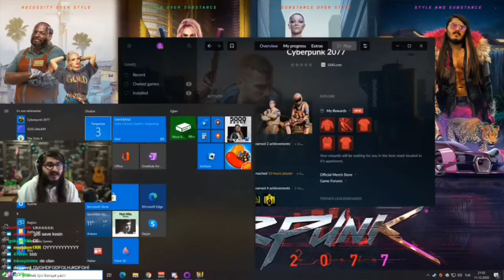KENDİNE MÜZİSYEN - CYBERPUNK 2077 OYUNUNU OYNUYOR !!! { ERKEN ERİŞİM } BÖLÜM #14